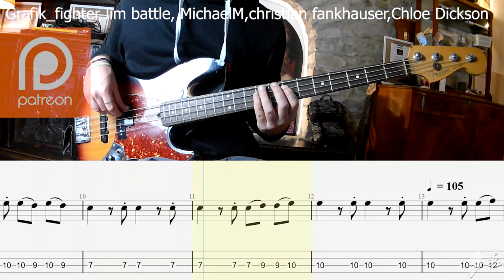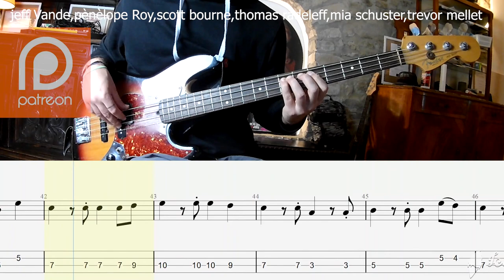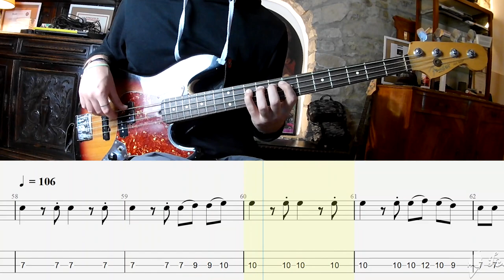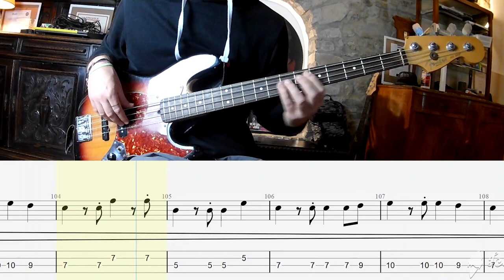Black - Wonderful Life BASS COVER + PLAY ALONG TAB + SCORE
MY GEAR
SOUND CARD